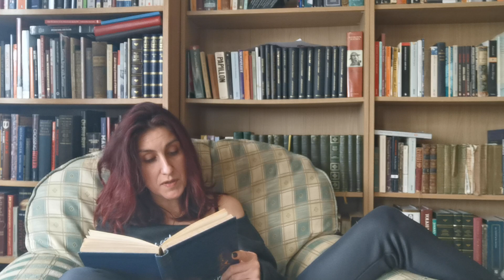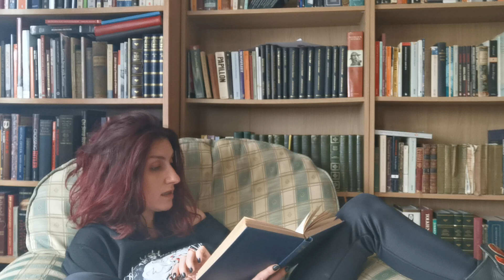Arabian Nights: Part 12